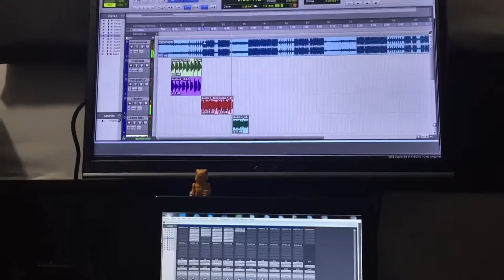Preview - ? Veretto Prod. By High Music (Danzel The Producer)